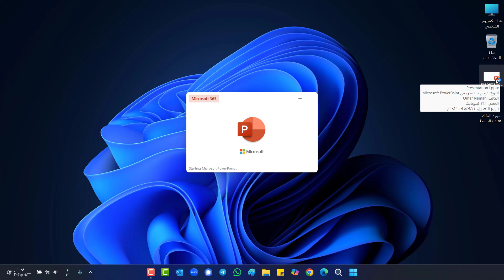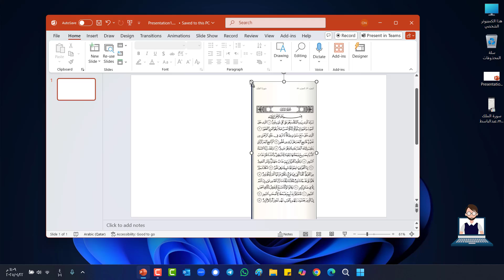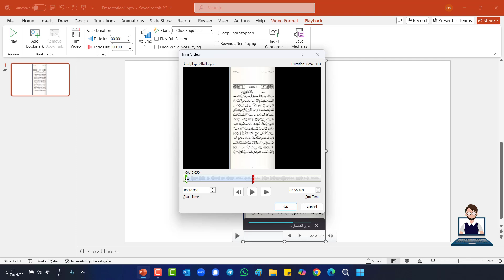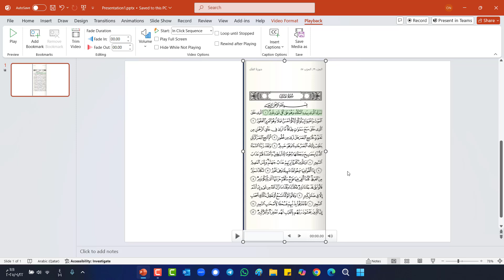تقطيع فيديو في بوربوينت | تقطيع الفيديو بأسهل طريقة باستخدام برنامج الباوربوينت PowerPoint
في هذا الفيديو شرح لكيفية اقتصاص الفيديو في برنامج بوربوينت دون استخدام برامج
وستستطيع من خلال هذا الفيديو تقطيع الفيديو واقتصاصه عن طريق برنامج PowerPoint فقط.